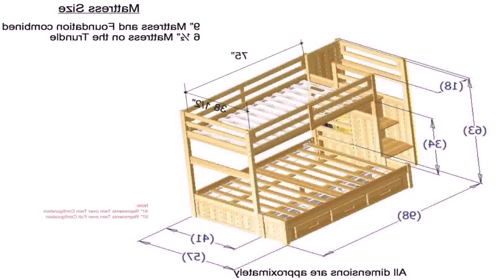Twin Over Twin Bunk Bed With Trundle Plans - Gif Maker DaddyGif.com (see description)